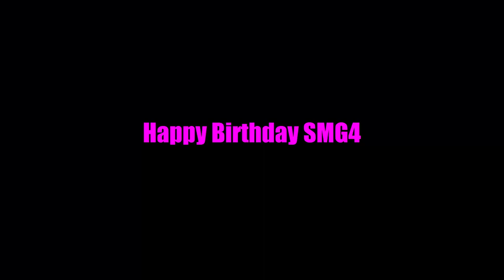SM64: SMG4's Birthday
Today is the birthday of SMG4.

Cast: SMG4,starman3,KBG4,Cartoon Low,SeanKlaskyN64,Glitchy,SuperG64,MarioMario54321,Onyxking64,Geofcraze634,Exploding 64,TheAwesomeMaxTEM64,Mix king,Cheesy Sandwich,DragonDy123 & Carlos